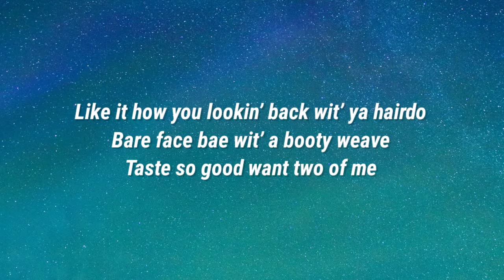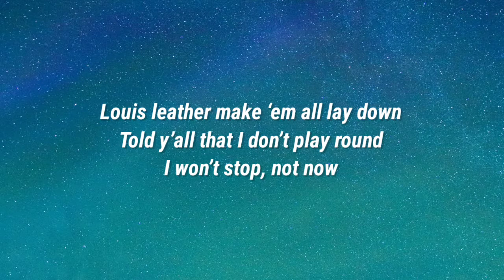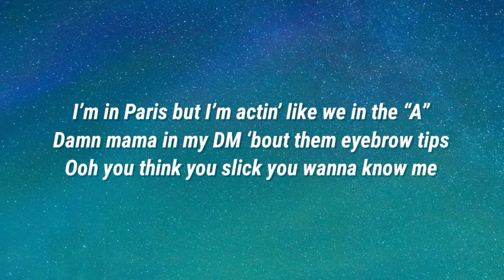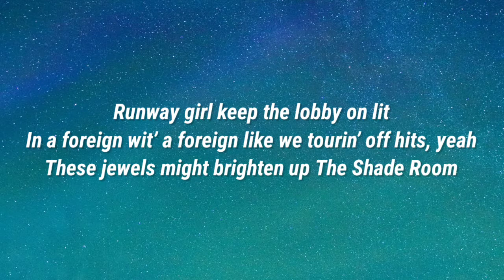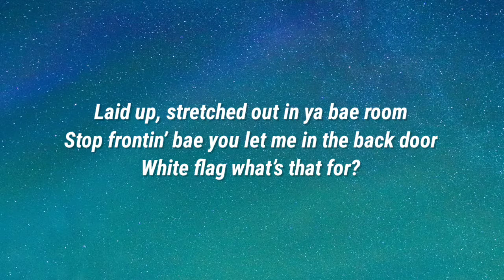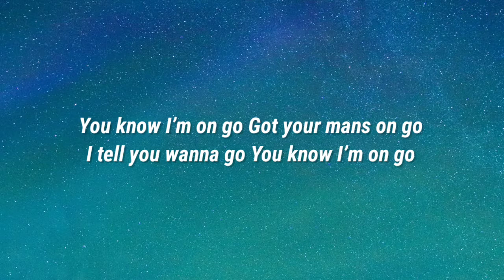MK xyz - GEAUX (Lyrics) (From First Kill Season 1)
Lyrics:
You know I’m on go
Got your mans on go
I tell you wanna go

[Verse 1]
Big steppa’ but ya baby mama feelin’ me
Big mad at the big dick energy
You, me and her yeah I’m fair boo
Like it how you lookin’ back wit’ ya hairdo
Bare face bae wit’ a booty weave
Taste so good want two of me
She said “She don’t even do this usually”
I’m like “Bitch, can you tell the truth to me?”
Blue racks make ‘em all break down
Louis leather make ‘em all lay down
Told y’all that I don’t play round
I won’t stop, not now

[Verse 2]
Fine just like LisaRaye
Make yo man insecure like Issa Rae
It’s a picture pose before we on the way
I’m in Paris but I’m actin’ like we in the “A”
Damn mama in my DM ‘bout them eyebrow tips
Ooh you think you slick you wanna know me
Runway girl keep the lobby on lit
In a foreign wit’ a foreign like we tourin’ off hits, yeah
These jewels might brighten up The Shade Room
Laid up, stretched out in ya bae room
Stop frontin’ bae you let me in the back door
White flag what’s that for?